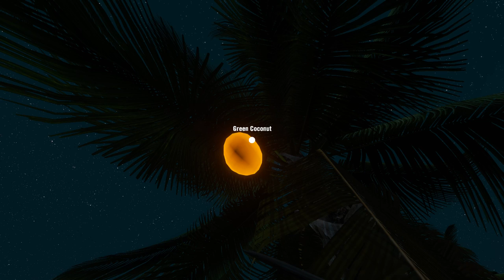Stranded Deep #1 VANNAK ITT VÁLTOZÁSOK (Magyar gameplay )